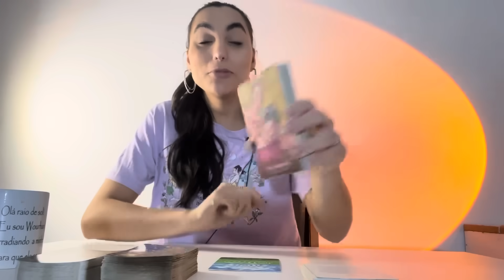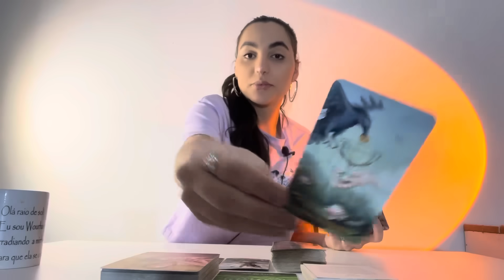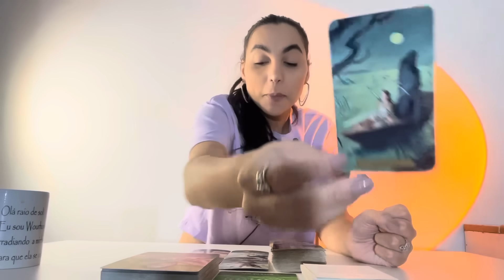♈️ÁRIES/JUNHO24 - Relembre Seu Poder! Vocé É Maior Que Essa Situação!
Oráculos usados na leitura:
Oráculo dos Orixás
Ancestor Spirit Oracle Cards

Isabelly/Wourhan
Irradiar-se ☀️